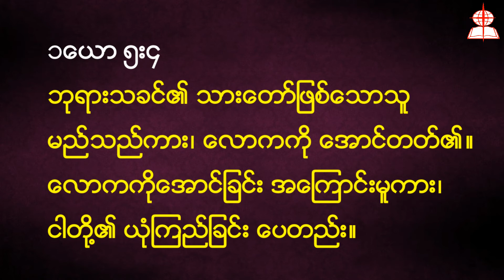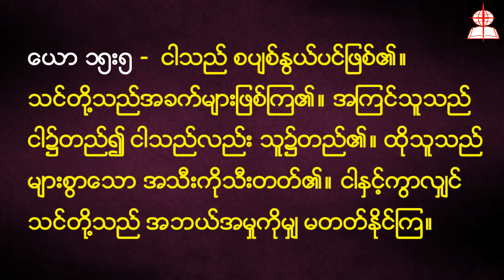Saya Saw Chan Win Paik 2020 08 30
၂၀၂၀-၀၈-၃၀ ဆရာေစာခ်မ္းဝင္းပုိက္
"တရားေတာ္၌ေမြ႔ေလ်ာ္ေသာသူ၏နိဂံုး"
ဆာလံက်မ္း၊ ၁း၂ခ-၃။
ကရာနီျမန္မာႏွစ္ျခင္းသာသနာ၊ ဘန္ေကာက္၊ ထုိင္းႏုိင္ငံ။